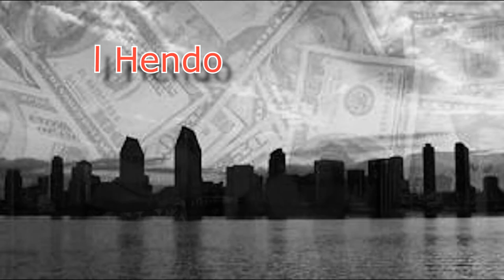Lil Hendo_ Getting To The Money(Official Music Video Full HD)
Lil Hendo_ Getting To The Money
Official Music Video Full HD
Album_ From The Battle Of The Bands
Foolstyle Productions, Foolstyle 4 Life Records
Hip Hop, Rap, Bounce, Trap
Southern, Foolstyle Music